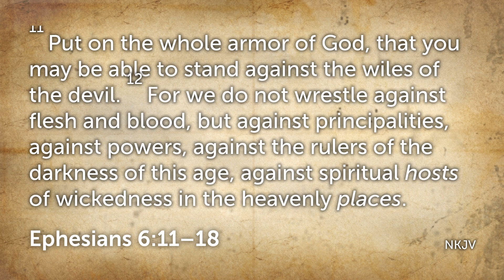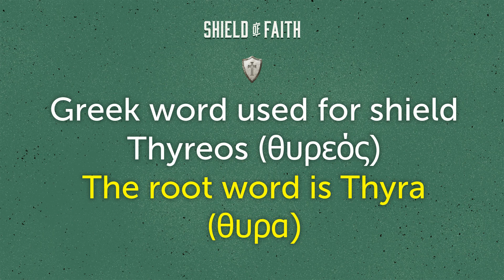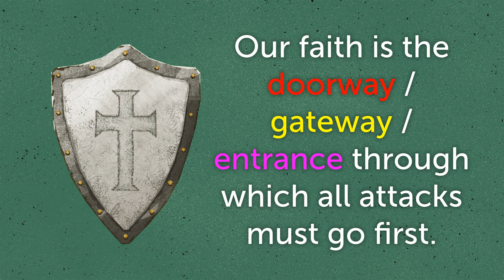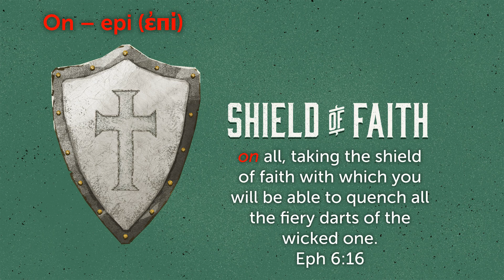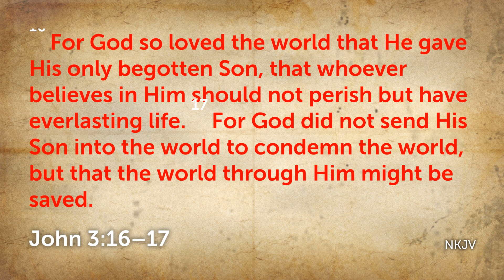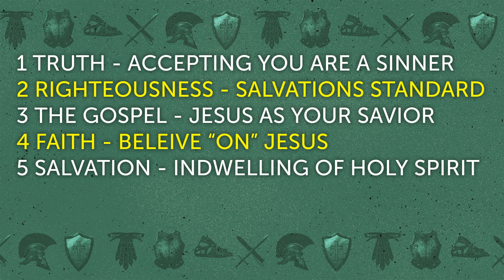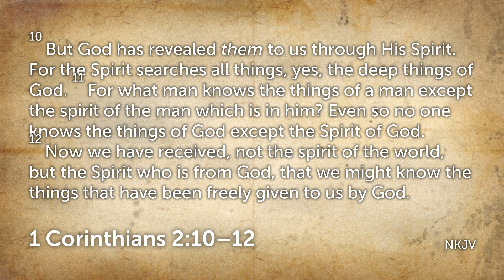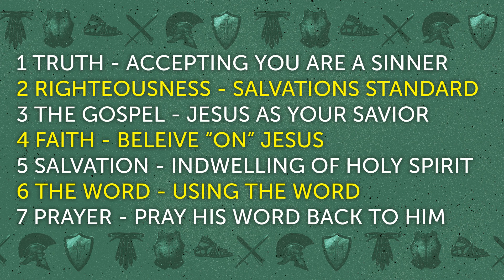The Armor of God - Shield of Faith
This is the start of our study into the Armor of God in Ephesians 6:11-18. We are starting by looking at the Shield of Faith & what the Greek words Paul used mean. We are missing a large part of the Paul was saying to the Ephesians in the English translation.